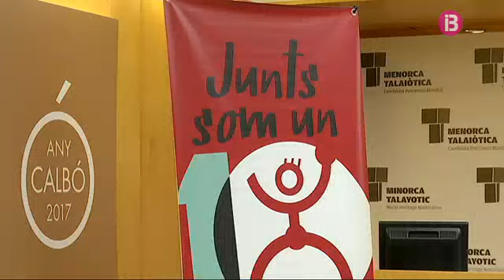Descomptes pels turistes que s’allotgin a l’alberg de Sa Vinyeta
18 empreses menorquines han signat un acord amb INJOVE per oferir descomptes als turistes que s'allotgin a l'alberg de Sa Vinyeta o a qualsevol altra instal·lació del Consell de Menorca, com la casa de colònies de Santa Eularieta o es Torretó. Activitats esportives, passejades a cavall, voltes amb caiàc o entrades a espais culturals, tenen preus de fins a un 40 per cent més barats del que és habitual. Paral·lelament, el departament de Joventut ha posat en marxa 5 paquets de la xarxa "hostels packs" per reservar juntament amb l'allotjament a l'alberg Sa Vinyeta.